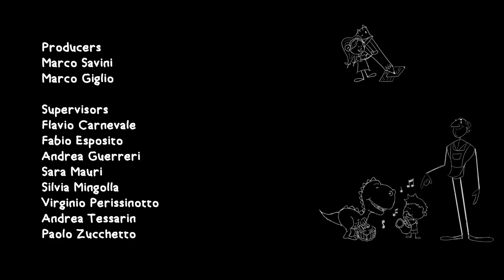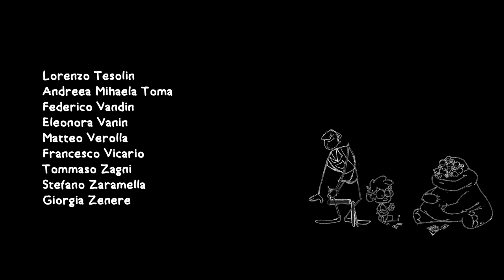La Bottega Degli Amici Immaginari | Premio Mercurio d'Argento | Music by Davide Scuteri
This is my music rescored for the short film LA BOTTEGA DEGLI AMICI IMMAGINARI produced by BigRock Institute of Magic Technologies, for the Contest "Premio Mercurio d'Argento 2022"
Music and Sound Design by Davide Scuteri

I am available as composer and sound designer for your own project